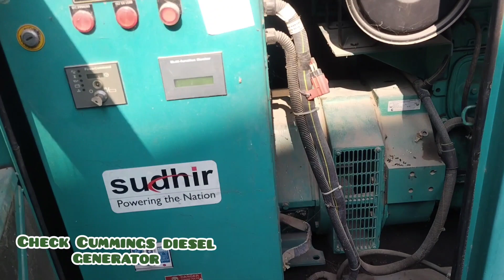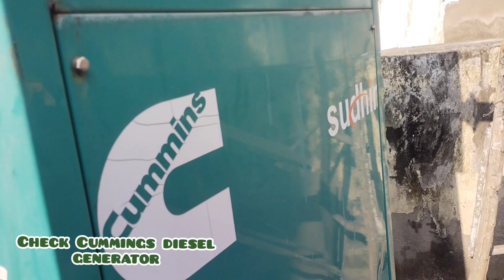Cummins diesel generator starting check